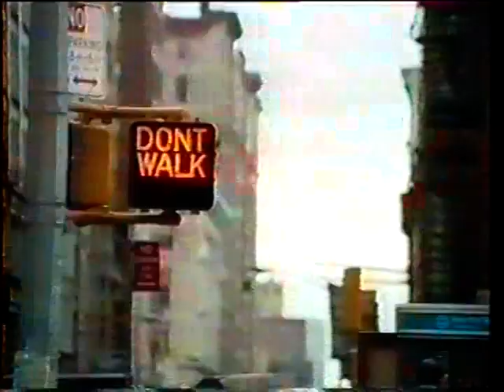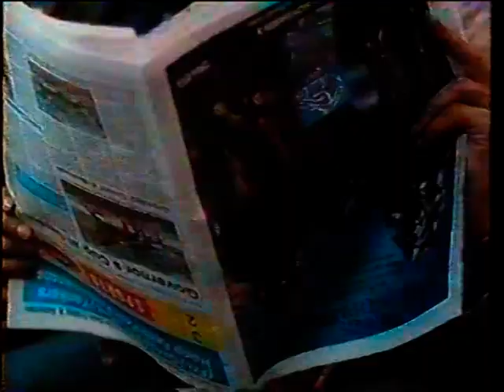Cegos, Surdos e Loucos 1989 Tvrip Sbt Dublagem Herbert Richers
tvrip dublagemclassica filmesdublados O dono de uma banca de jornais, Dave Lyons (Gene Wilder), que é surdo, dá um emprego para Wallace "Wally" Karue (Richard Pryor), que é cego. Perto da banca há um assassinato cometido por Eve (Joan Severance), uma matadora profissional, mas a vítima conseguiu se livrar de uma aparente moeda (na verdade um supercondutor de energia) misturando com outras moedas, que haviam na banca. Wally ouviu um tiro e Dave só viu as pernas de Eve, mas quando a polícia chega os dois são presos como suspeitos. Como Eve e seu cúmplice inglês, Kirgo (Kevin Spacey), não encontram na valise da vítima o material "encomendado" pelo mandante, Sutherland (Anthony Zerbe), então Eve e Kirgo se passam por advogados que querem libertar os acusados, pois têm certeza que a "moeda" está com eles. Mas Wally e Dave fogem e são perseguidos, pela polícia e pelos bandidos.